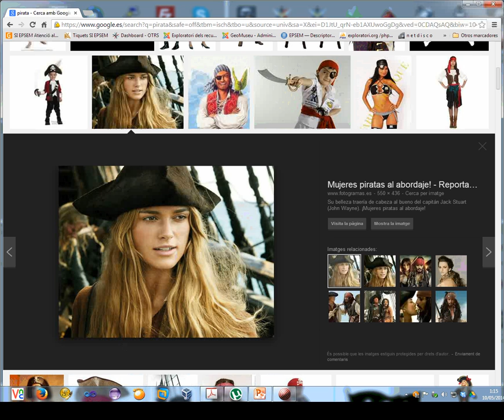CApturat amb MS ScreenRecorder